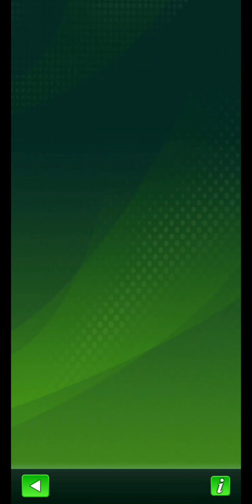Reyes VS AC Bergamo | Football stike king 👑 | LIKE & SHARE 🔥🔥